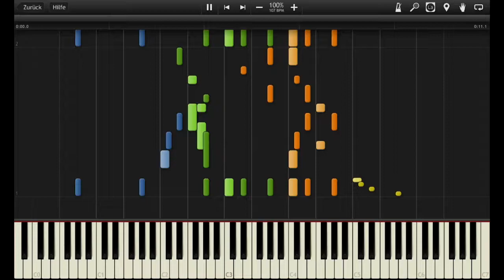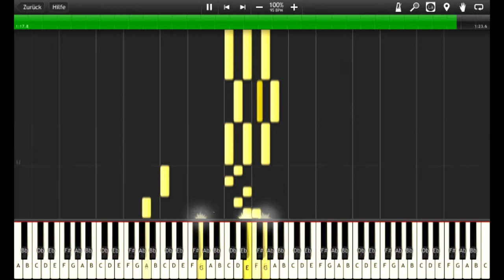Green Fire // Original Piano Composition